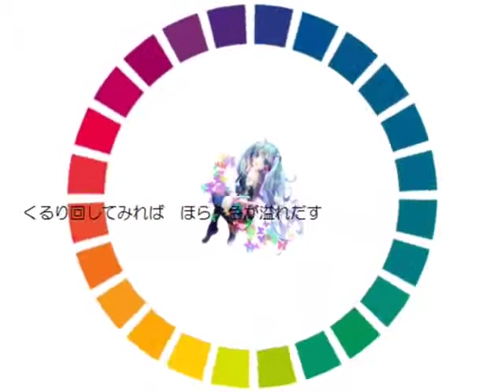【初音ミクV3】 worldiskaleidoscope - album ver. - （オリジナル曲）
11/17のボーマスで頒布するニューアルバムから1曲お披露目です。
過去曲ですが、ミクV3で再調教＆ミックスを大幅にやり直しています。